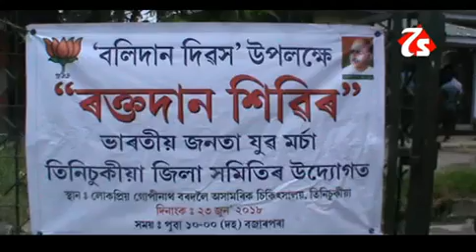Pratibedan 23rd June 2018 | Hindi